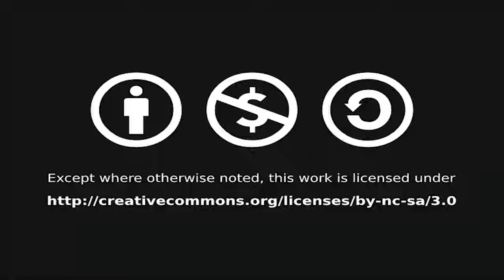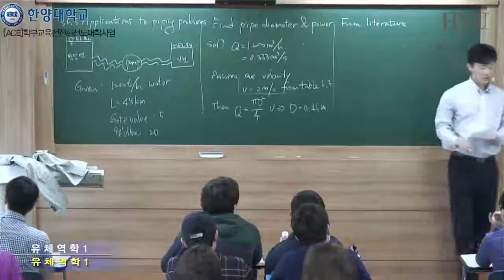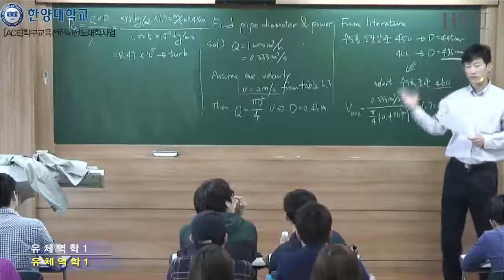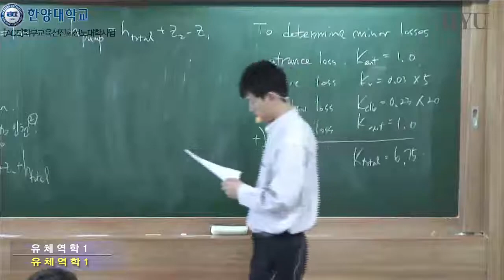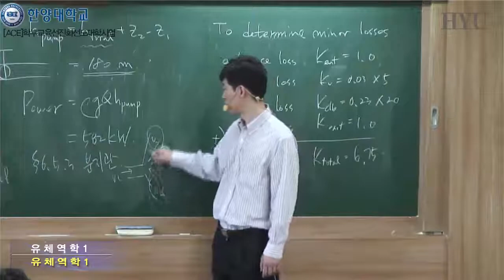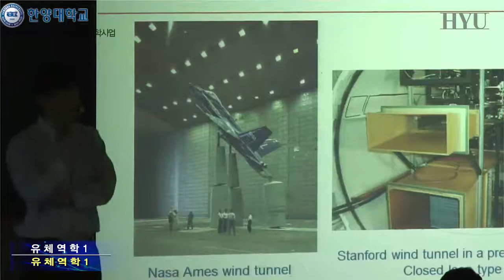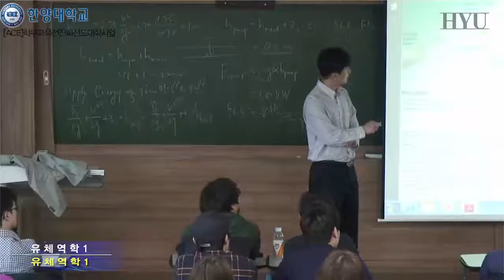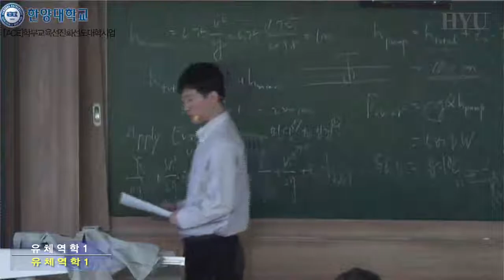19. 상수도 파이프 시스템 설계 및 유동가시화 방법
관내손실 분석의 활용, 유동가시화 방법